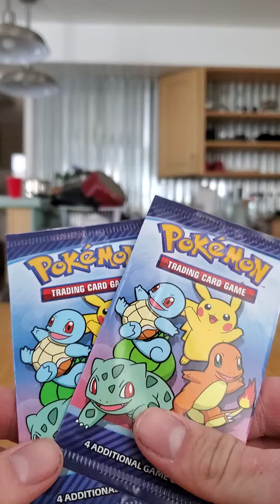McDonald's promo packs Pokémon cards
opening some McDonald's packs and giving a bit of a channel update !!!